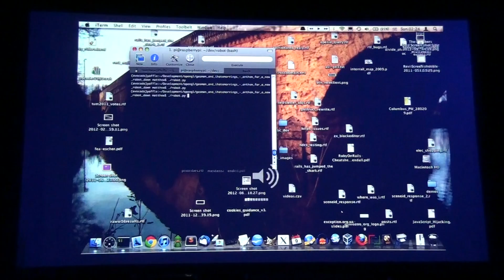Sundown 2012 - Combined Democompo - Anthem for a New Robot Dawn (Live footage)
Sundown 2012 - Combined Democompo - Anthem for a New Robot Dawn by Gasman + ihatemornings (Linux,MacOSX Intel,Raspberry Pi)